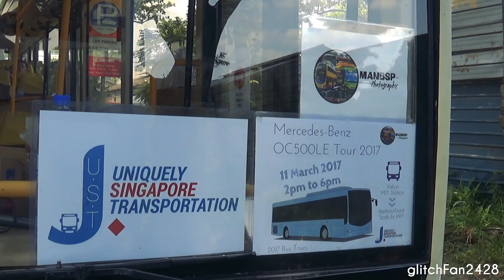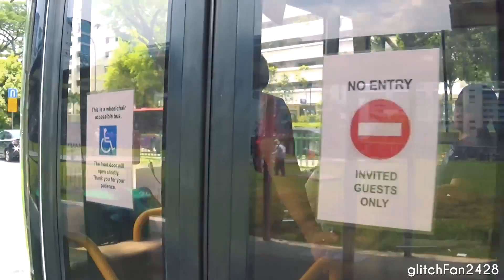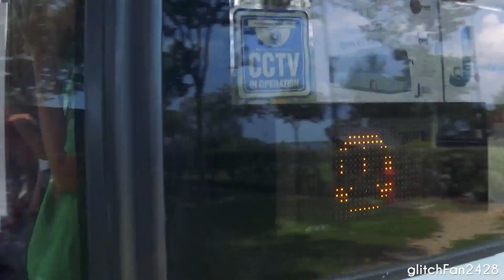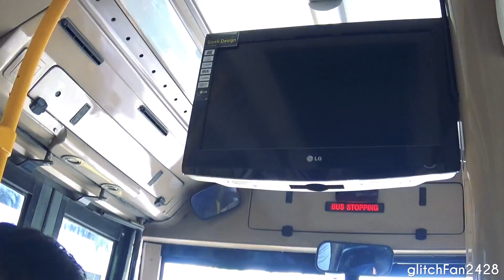[Chitson Transport] (Retired) PA9588S on Chartered Tour - Mercedes Benz OC500LE Gemilang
Maxson Goh Films a chartered tour of an ex SBS Transit Mercedes Benz OC500LE Gemilang in collaboration with JUSTransport as well as MANBSP and Transport Cinematic